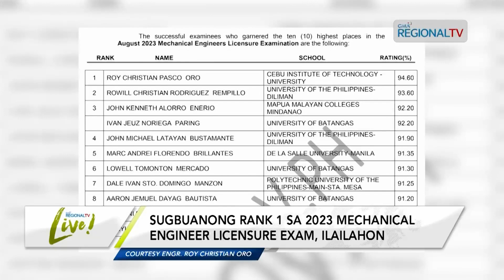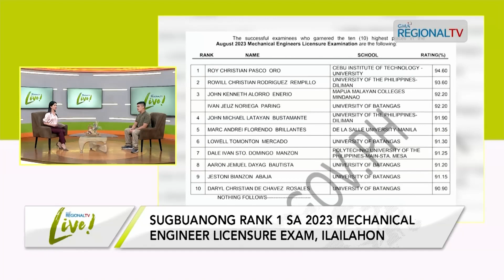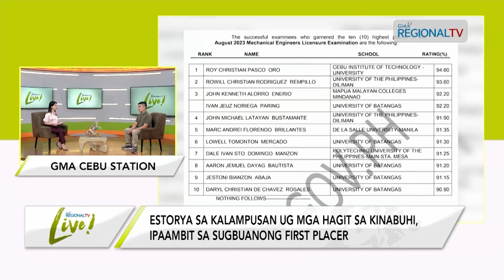GMA Regional TV Live: Rank 1 Sa Mechanical Engineer Licensure Exam 2023, Bida!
Laing Sugbuanon ang nagdala og dungog kanatong mga Sugboanon human maangkon ang Top 1 sa August 2023 Mechanical Engineer Licensure Exam. Siya si Roy Christian Oro usa ka tinun-an sa CIT-U.